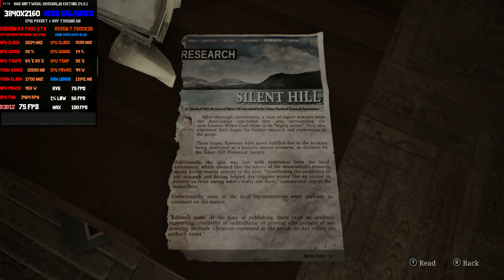7900 XTX 🖥️ 7800X3D 🎮 Silent Hill 2 Remake @ 4K XeSS Balanced + Epic Preset + Ray Tracing On Part 2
Silent Hill 2 Remake @ 4K XeSS Balanced + Epic Preset + Ray Tracing On Unreal Engine 5 | 7900 XTX 🖥️ 7800X3D
AMD Radeon ReLive AV1 Game Capture @ 2K 100Mb/s 60fps @ 1% Performance Hit
(2K Recording used due to having a much lower performance hit than 4K)
🖥️AMD Ryzen/Radeon Build🖥️
Core Isolation = Off
ASUS ROG STRIX X670E-E GAMING WIFI [BIOS 2124]
XFX Speedster MERC 310 AMD Radeon RX 7900 XTX 24GB UV/OC + 7% Gain
AMD Ryzen 7 7800X3D 8 Core 16 Thread UV/OC + 5% Gain
GSKILL 32GB DDR5 6000 CL30 [ASUS Tweaked]
Sony XBR-55X900H 4K 120Hz for 4K videos
ASUS MG279 1440p 144Hz for 1440p Videos
Radeon Adrenalin Software 24.9.1